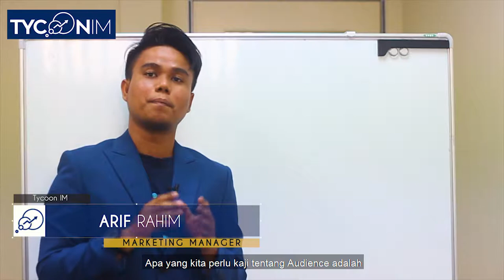4 Perkara yang Anda WAJIB Tahu Pasal Audiens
Sebelum nak pasarkan produk, sangat penting untuk anda tahu dan kenal siapa target audiens anda. Ada 4 perkara penting yang anda perlu kaji sebelum anda pasarkan produk antaranya, demografi, geografi, psikografi & sosiografi.

Setiap perkara ini sangat penting untuk anda tahu supaya anda mendapat targeted audiens. Barulah copywriting anda dibaca oleh audiens yang betul.

Perlukan bantuan untuk pasarkan produk/servis secara online?